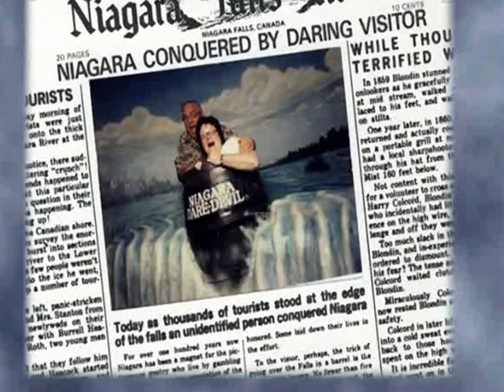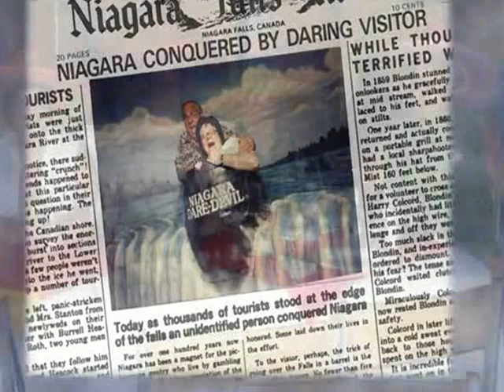Lucien Deschamps 1943 2011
Lucien Deschamp